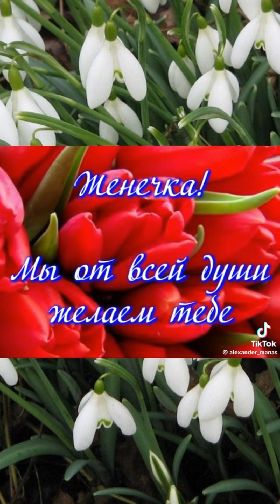День Рождение Евгении Ивановны